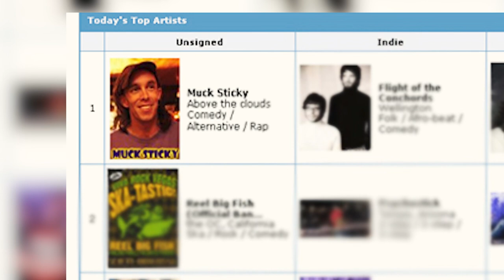Muck Sticky - Mini Documentary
A quick overview of Muck Sticky’s two-decade long career…